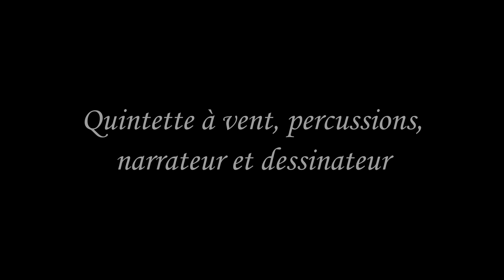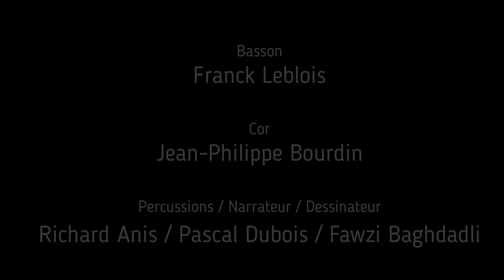BA Pierre et le loup Commixtus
L'ensemble Commixtus présente une bande annonce pour le concert conté et dessiné, "Pierre et le loup, Fables d'Esope" créée en décembre 2019 à Gond Pontouvre.
Musiciens :
- Flûte traversière : Laura Ramblière
- Clarinette : Jean Marie Juan
- Hautbois : Pierre Chataigner
- Cor : Jean Philippe Bourdin
- Basson : Franck Leblois
- Percussions : Richard Anis
- Dessinateur : Fawzi Baghdadli
- Narrateur : Pascal Dubois